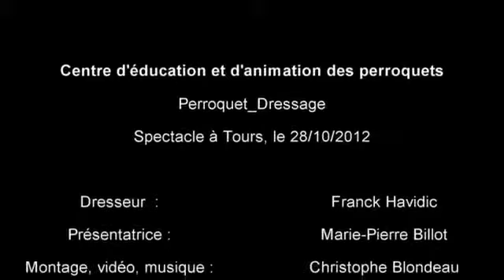Spectacle de perroquet - Golden Star Events -